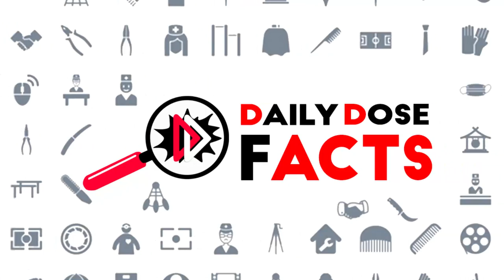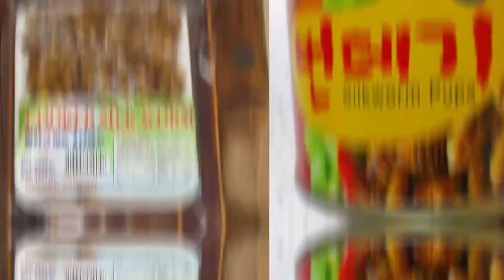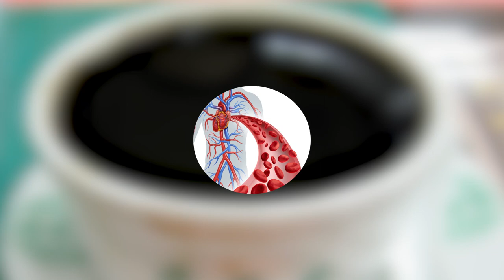Top 10 Most Unusual Street Foods In China | Coronavirus Was Born (Trending Now)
In today's trending video, we will be showing you the Top 10 most unusual street foods in China specifically in the Wuhan market where coronavirus was born.

Welcome to Daily Dose facts,  we will entertain you with amazing facts, how to videos and much more, watch us for your entertainment tonight with viral videos, most amazing top 10, top 5 all the top trending highlights from the internet.

Its story time, here is something for your mind so sit back and relax and enjoy the fun facts we share.

Sit back relax and enjoy and watch whats trending now/today